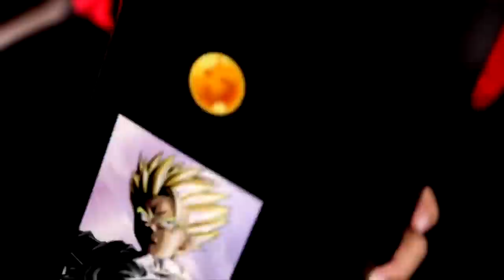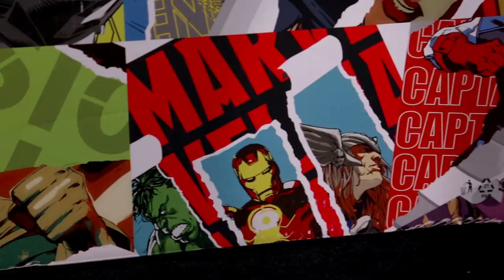Tenis inspirados en Dragón Ball y en Avengers. Los de ShenLong y el Capitán América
Hoy me encontré estas joyitas y se las quise compartir con todos ustedes, les gustan?